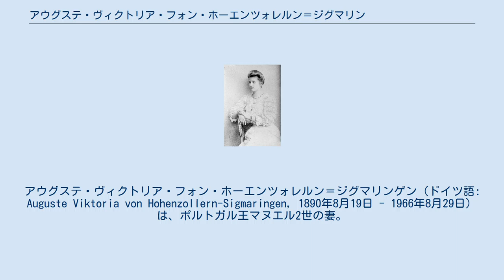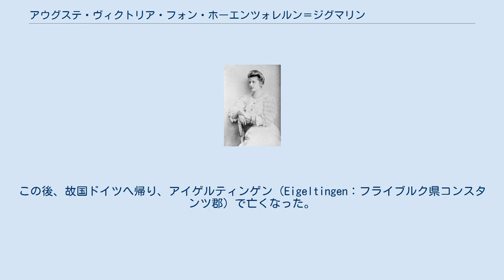アウグステ・ヴィクトリア・フォン・ホーエンツォレルン＝ジグマリンゲン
アウグステ・ヴィクトリア・フォン・ホーエンツォレルン＝ジグマリンゲン（ドイツ語: Auguste Viktoria von Hohenzollern-Sigmaringen, 1890年8月19日 - 1966年8月29日）は、ポルトガル王マヌエル2世の妻。
王制廃止後に結婚したため、王妃とは認められなかった。
 ポルトガル語名ではアウグスタ・ヴィトリア・デ・ホーエンゾレルン＝ジグマリンゲン（Augusta Vitória de Hohenzollern-Sigmaringen）。
 ペドロ5世妃シュテファニーは大叔母にあたる。
 ホーエンツォレルン＝ジグマリンゲン侯ヴィルヘルムと、最初の妃マリーア・テレーザ（両シチリア王フェルディナンド2世の孫）の長女として、ポツダムで生まれた。
 1913年9月、イギリスに亡命していたマヌエルと結婚。
20年あまりの結婚生活で子供はできず、マヌエルは1932年にミドルセックス州で亡くなった。
1939年4月、59歳のスウェーデン貴族ロベルト・ドゥグラス伯爵（スウェーデン語: Robert Graf Douglas）と再婚。
この結婚でも子供はなく、1955年に死別。
この後、故国ドイツへ帰り、アイゲルティンゲン（Eigeltingen：フライブルク県コンスタンツ郡）で亡くなった。